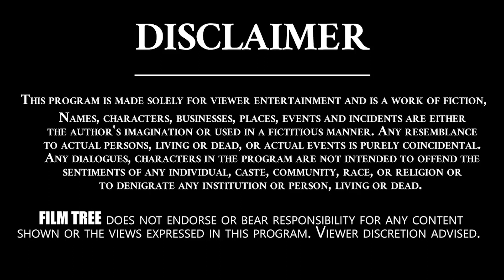Adipurush Update From Prabhas | Creating The World Of Adipurush Motion Capture Begins | Film Tree